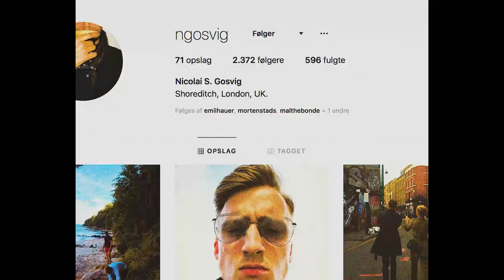casper jacobsen smadrer laptop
Det hele startede meget simpelt. Jeg ville gerne lave lidt sjov med Kasper. Jeg havde nogle gamle billeder fra hans lejlighed liggende på min telefon og så tog det ellers fart. Pludselig mærkede jeg at interessen for det steg. Kunne mærke at I synes det var spændende, og da de første beskeder i chatten fløj blev jeg selv fanget af det.

Hold kæft, I måtte bare ikke opdage mig.

I starten var det bare at scolle tilbage til år 20016 i kamerarullen og vælge et billede af Bool. Uploade. Ild i chatten.
Det var så super let og der blev hele tiden tolket på alt jeg skrev. Der blev lagt mange flere tanker i det end jeg selv gjorde - Det syntes jeg var fedt. Det fik også mig selv til at tænke mere over hvad jeg lavede.

Det var ekstremt svært at give jer clues, som I ikke var for længe. Jeg vidste ikke hvor længe "projektet" skulle forløbe, men jeg vidste at det var for tidligt at stoppe. Et nemt clue ville ødelægge det. Jeg valgte istedet en strategi om at det hele skulle ende ud i en reveal frem for at I skulle gætte hvem jeg var. Det var aldrig meningen, men bare sådan I forstod det.

Jeg har prøvet at virke som en sindssyg person, der er fuldstændig besat af Kasper. En fan og beundrer som ikke kan forstå hvorfor han ikke elsker ham tilbage. En beundrer som ikke kan forstå deres kærlighedsforhold. En der elsker Kasper så meget, at han bliver nødt til at slå ham ihjel. Den klassiske søde hund.

Mine main clues var n.S.g og min paraply. Paraplyen kendte kun Kasper til. N.S.G har jeg fortalt til flere. N.S.G er grunden til "Shaff".

Jeg har brugt så mange timer på det her, at I ikke forstår det. Redigeret billeder, været ude i skoven alene i timevis midt om natten. Chattet med jer allesammen. Inklusiv mig selv.

Desværre slutter det hele nu. Jeg føler at det peakede for tidligt. Da I var allermest imponerede var da jeg lagde et screenshot op fra skatchat og ikke når jeg løb rundt ude i skoven og filmede mig selv skyde med våben. Ved at der var mere potentiale i at lave underholdning, men vil hellere have at det slutter imens nogle af jer stadig synes det er lidt sjovt. Så her er jeg.

Jeres gode gamle. Was.

Hvis der er det mindste I er interesserede i at vide må I endelig spørge mig. Der er ikke flere hemmeligheder. Dagbogen, Jegum, billedet fra lejligheden og kontoret, N.S.G, CJ-sangen, .

Alt.

Jeg elsker jer. Undskyld.

Selvfølgelig var det mig. Selvfølgelig var det mig.